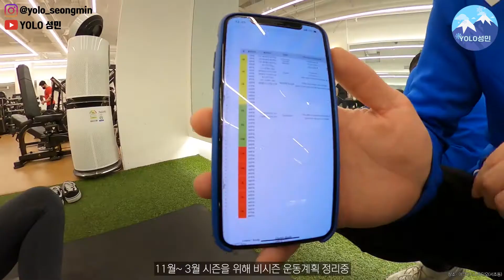[YOLO비시즌] 비시즌운동계획 및 시즌준비 ep.01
안녕하세요 욜로성민입니다 ㅎ

정말 오랜만에 올려보는 영상이네요
기다려주신분들에게는 죄송하지만 앞으로 꾸준히 올릴계획이니 기대해주시면 감사드리겠습니다

20/21 연맹기선전에서 입은 부상이 크진않았지만 생각보다 오래가게되어 운동을하는데에 조금 어려움겪었고 지금은 90프로이상을 회복하고 본격적인 운동을 열심히하고있습니다^^

재밌게 봐주시고 코로나조심하시고 여름잘보내시길 바랍니다!
감사합니다.